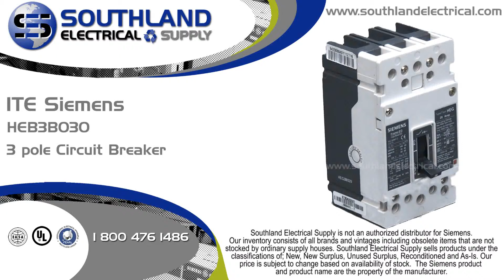ITE Siemens HEB3B030, 30 Amp, 480 Volt, 3 Pole, Panel Mount Circuit Breaker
to shop online for this ITE Siemens HEB3B030, 30 Amp, 480 Volt, 3 Pole Circuit Breaker. Southland Electrical is a world class leader in Power Distribution and Low Voltage Motor Control. For over 30 years we have been buying and selling New, New Surplus and Reconditioned industrial electrical equipment.